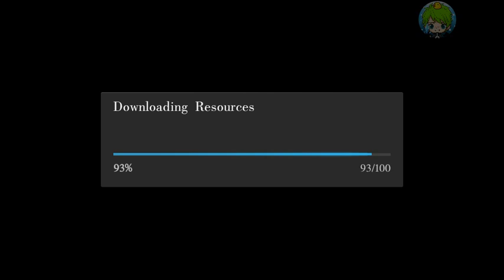Edisi mampir Academy Event part 6: Goodbye, Dream School - IRUNA Online [Gameplay]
Halo rek
Baru selesai MT langsung bikin video event shool academy iruna part 6, Misinya menyelamatkan Alicia, dan nanti dapat item isle object kalau sudah done. Ini mungkin jadi event academy yang terakhir sesuai dengan judulnya..
Main Char:
-Lilio_Ai (Enchanter)
-LilioYui (Bishop)
-Yuuka悠花 (Enchanter)
Kalau ada char diatas berkeliaran di UB atau drafbroug berarti itu aku hehehe